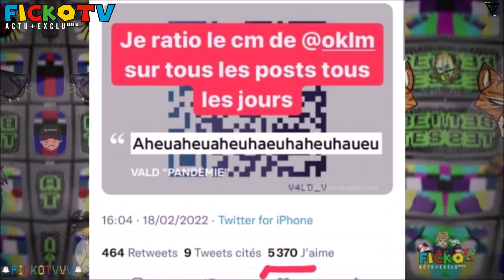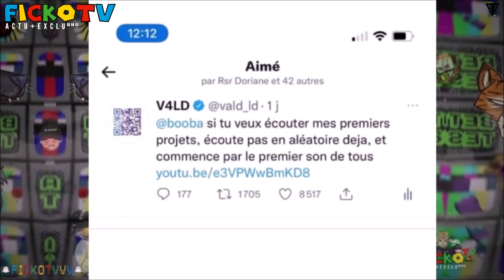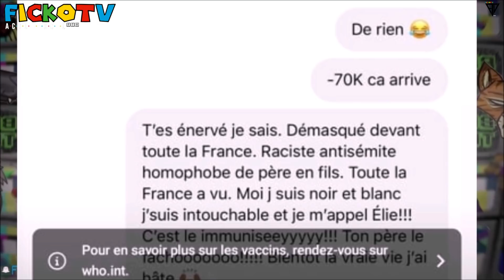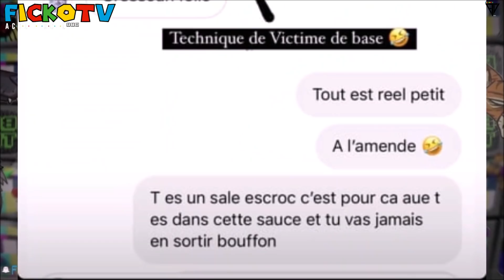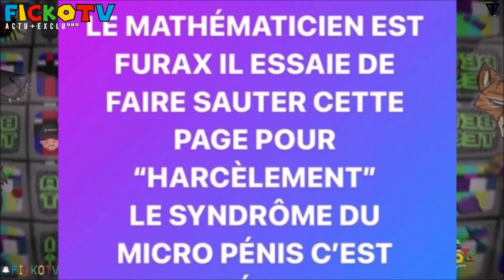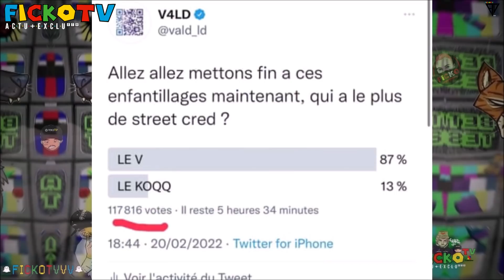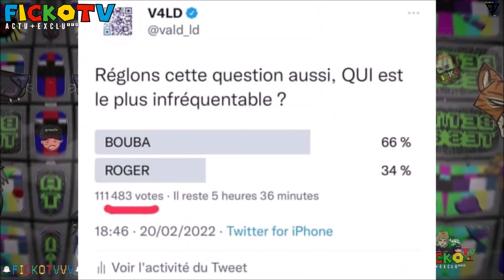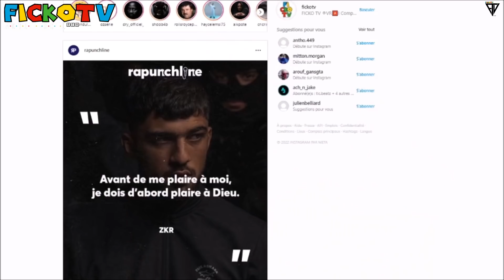VALD PIQUE BOOBA en PRIVER, B2O AFFICHE, VALD REF a MAES, DEMON ONE CLASH VALD, BOLO RETOUR (EXCLU)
⚠️© '' 𝗢𝗻 𝘃𝗮 𝗽𝗮𝗿𝗹𝗲𝗿 𝗱𝗲 VALD PIQUE BOOBA en PRIVER, B2O AFFICHE CONVERSATION PRIVÉ avec LUI, VALD REF a MAES, DEMON ONE CLASH VALD et SON PERE en VIDÉO, BOLO RETOUR, DA UZI ft OLDPEE... ℗⚡️🆕

-Snap: Gustavo5740

●▬▬▬▬▬▬ Vidéo Précédente ▬▬▬▬▬●

●▬▬▬▬▬▬ FIN  ▬▬▬▬▬♥️